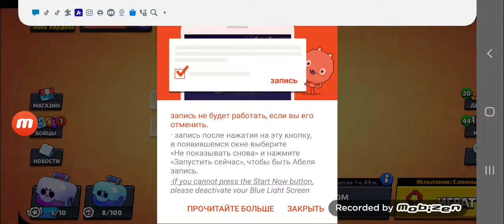Играем в бравл старс!